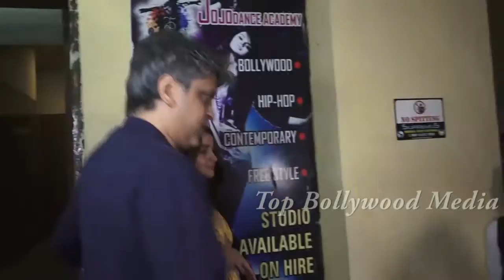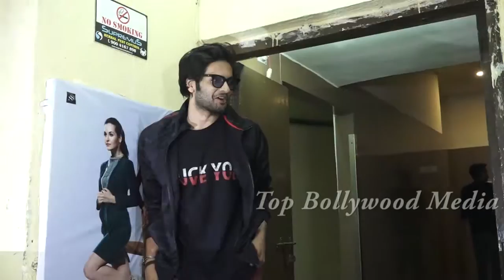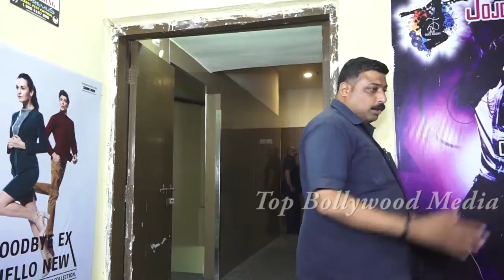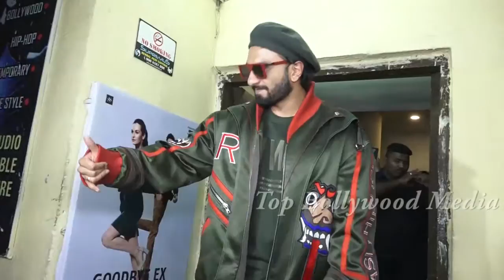Special Screening Of Film Gully Boy Ranveer Singh ,Alia Bhatt Part2 || Top Bollywood Media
Watch latest Bollywood gossip videos, latest Bollywood news and behind the scene Bollywood content.